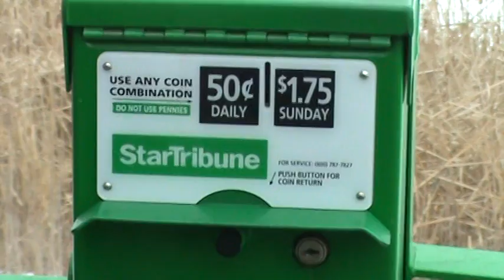Transit to MOA Bus Station at Near Hotel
Bus Station with no bus and no people. We 7 person are waiting for the bus # 675. Bus came on time.